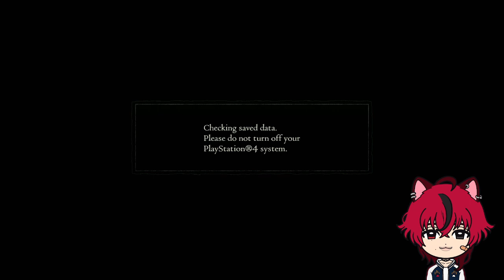✨ THE LEGEND OF LADY FREYA ✨ [7]